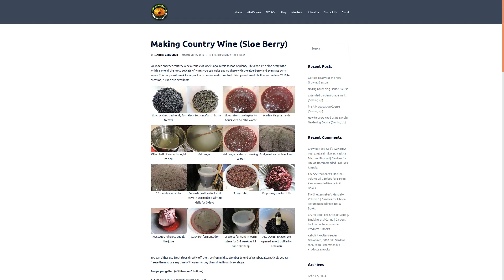Events Coming Up Seed & Plant Swap, Homesteading, Gardening etc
We've got lots of in person courses and workshops coming up, starting with a free event - the seed and plant swap on the 3rd of march followed by various courses such as the basics of homesteading, how to grow your own food using no dig gardening, plant propagation and a garden forage walk.